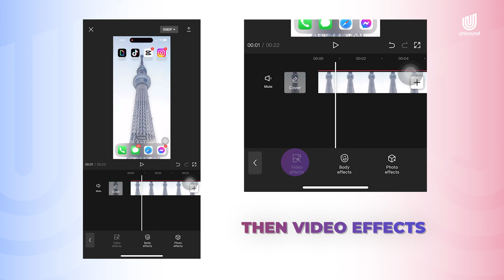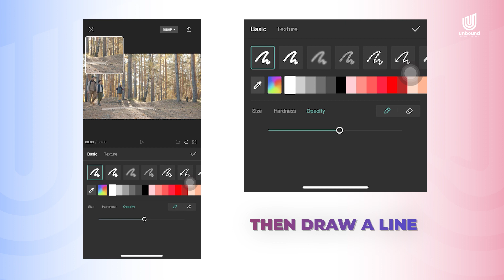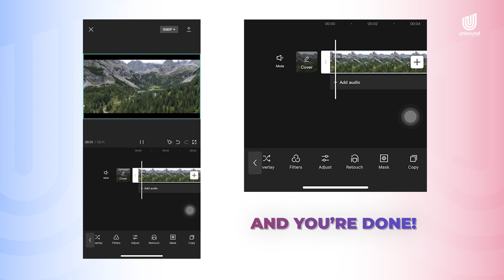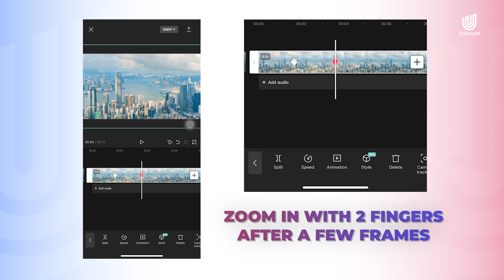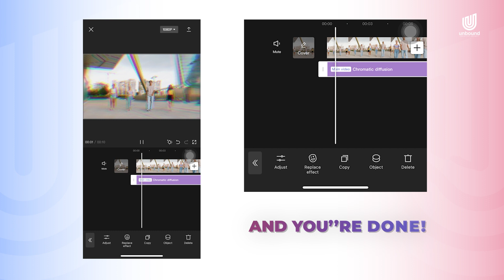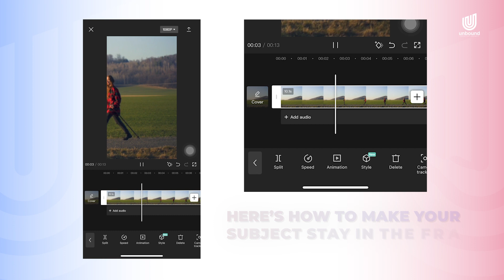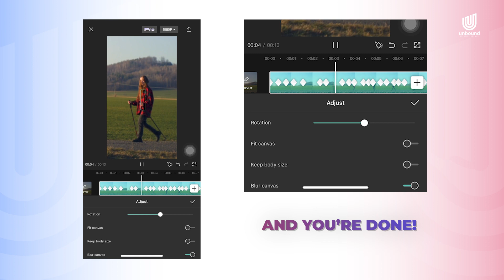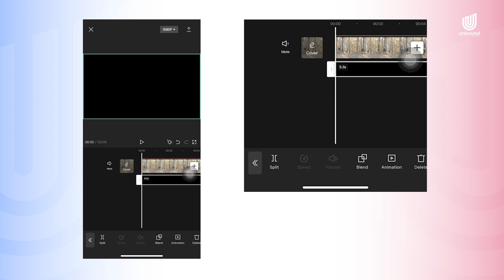10 Easy CapCut Tricks YOU MUST TRY!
10 Easy CapCut Tricks YOU MUST TRY! //

0:00 Intro
0:11 #1 HOW TO BLUR PART OF THE VIDEO IN CAPCUT
2:05 #2 HOW TO ADD FAKE FOG
TO YOUR VIDEOS
3:23 #3 MOVIE FRAME
3:48 #4 HOW TO ADD MOBILE PHONE FRAME TO YOUR VIDEO
4:35 #5 HOW TO ADD ZOOM IN OR ZOOM OUT EFFECTS
5:37 #6 CHROMATIC DIFFUSION EFFECT
6:08 #7 HOW TO MAKE COLOR
CHANGInG GLOW TEXT EFFECT
7:32 #8 HOW TO CONVERT HORIZONTAL
VIDEO TO VERTICAL
8:09 #9 HOW TO REMOVE UNWANTED
OBJECTS FROM VIDEO
9:06 #10 HOW TO MAKE TEXT STAND OUT

➡️➡️ VIDEO GEAR MUST HAVES:

BEGINNER SET UP - If you’re just starting out, this is what you need:
✅ A smartphone that shoots at least FULL HD (1080p)
✅A room with large windows (natural light) and no noise interference
✅ A tripod
✅ RING LIGHT
✅ RODE VLOG KIT IOS
✅ RODE VLOG KIT ANDROID/USB-C

INTERMEDIATE SET UP - If you’re ready to upgrade your video quality, these are the things we recommend:

✅ DJI OSMO FOR ANDROID/IOS for smoother shots and video stabilization
✅ GO PRO HERO9
✅ GO PRO HERO9 DUAL CHARGER + EXTRA BATTERY
✅ GO PRO HERO9 MEDIA MOD (MIC)
✅ SANDISK MICRO SD CARD
✅ GO PRO SUCTION CUP MOUNT
✅ GOOSENECK EXTENSION SUCTION CUP

ADVANCED SET UP - If your intermediate setup isn’t cutting it anymore, these are the things we recommend:

✅ MAVIC AIR FLY MORE COMBO
✅ CANON 80 D
✅ RODE VIDEO MIC PRO
✅ NEEWER LIGHTS

IF YOU WANT TO SHOOT GREEN SCREEN VIDEOS:
✅ PORTABLE GREEN SCREEN
✅ FULL GREEN SCREEN